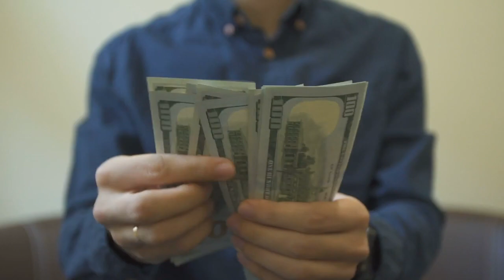Comment trouver sa mission de vie et sa vision ?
Dans cette vidéo, vous allez découvrir comment trouver sa mission de vie et sa vision. Toutes les personnes qui ont réussi ont toujours eu une super vision. Si tu n'as pas de vision à long terme, tu vas galérer.

Dans cette vidéo, tu découvriras la différence entre la mission, la vision et les objectifs pour éviter toute confusion.

Ce qu'il faut savoir c'est que si tu n'as pas de mission, tu n'as rien qui te drive et ça va être super compliqué pour toi d'avancer. Si tu veux aller vraiment haut, tu dois avoir une vision.

Bon visionnage !!

▬▬▬▬▬▬▬▬▬FORMATION OFFERTE▬▬▬▬▬▬▬▬▬▬▬

▬▬▬▬▬▬▬▬▬ MES COACHING ▬▬▬▬▬▬▬▬▬▬▬▬

▬▬▬▬▬▬▬▬ MES OUTILS ▬▬▬▬▬▬▬▬▬▬▬▬▬▬▬▬

▬▬▬▬▬▬▬▬▬▬▬▬ Témoignage client ▬▬▬▬▬▬

▬▬▬▬▬▬▬▬▬▬▬▬ LIENS ▬▬▬▬▬▬▬▬▬▬▬▬